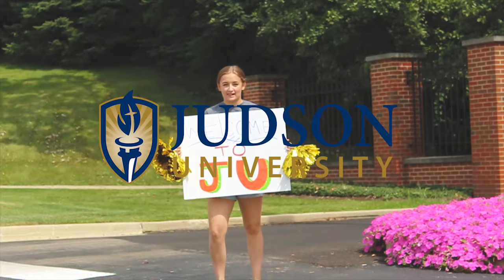Welcome Weekend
Check out our Welcome Weekend video to get a feel for the kinds of things you will do your first few days at Judson. Learn all about the Judson community with sessions for parents and students. Take some moments to organize your room, meet with mentor groups or simply visit the bookstore for those final preps needed before classes start. It is fun and easy to become part of Judson's community! Visit JudsonU.edu/welcomeweekend to register!